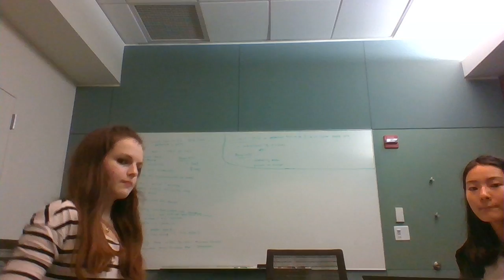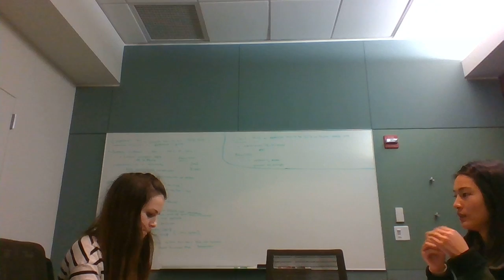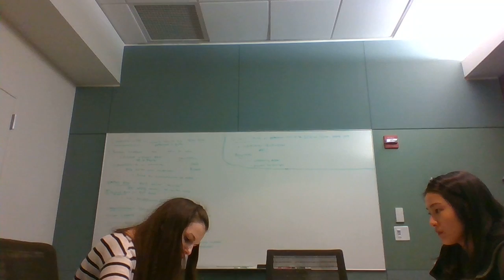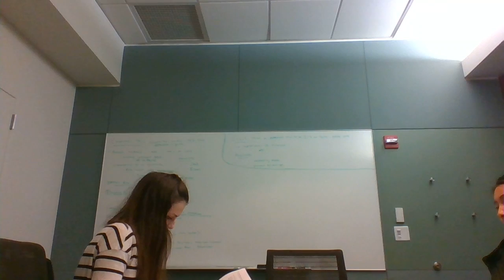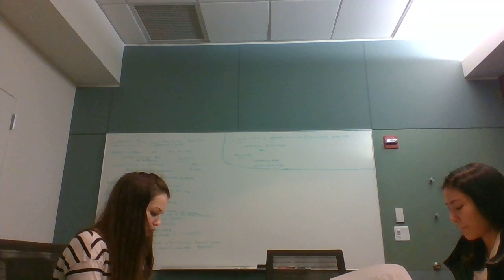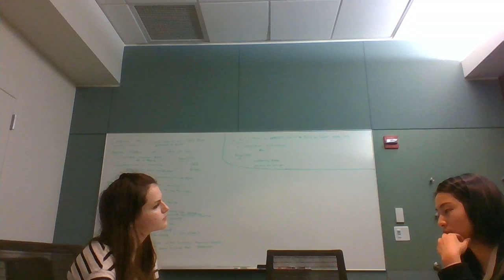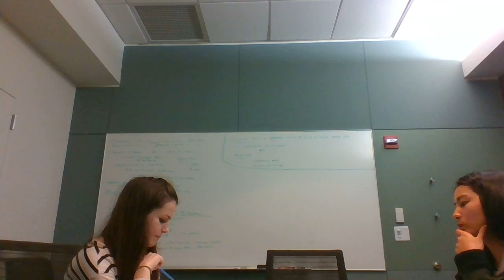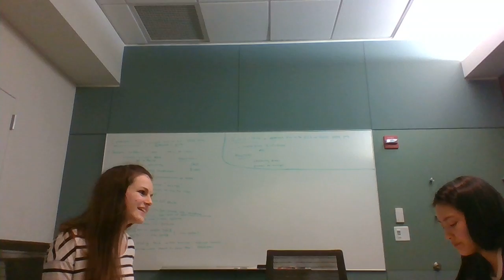MG360 Final Negotiation Video